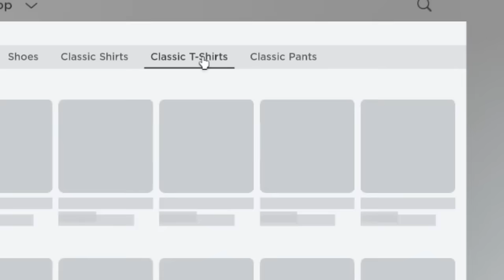2 ROBUX shopping spree-🤑🤩😉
Welcome! Hope you enjoyed this video! 💝

Roblox
Trending
Recommended
LavenderBlossom
Roblox story
compilation
Compilations
Roblox Bedwars
bedwars roblox
0 Robux outfit ideas
Free outfit ideas
0 Robux outfit ideas for  girls
0 robux outfit ideas for  boys
0 robux outfit ideas for girls and boys
Mackenzie Turner Roblox
itsfunneh roblox
lankybox roblox
cookie swirl c roblox
fgteev roblox
How to get FREE EOBUX
Roblox story
Roblox stories
Roblox stories be like
Roblox tiktok
Roblox tik tok
Roblox tiktoks
Roblox tik toks
Roblox meme
Roblox memes
avatar challenge
one day i'm a baddie
mm2
roblox piggy
roblox brookhaven
roblox bloxburg
roblox adopt me
roblox games

ê  ê  ê  ê  ê  ê  ê